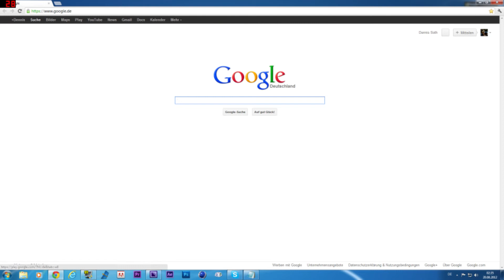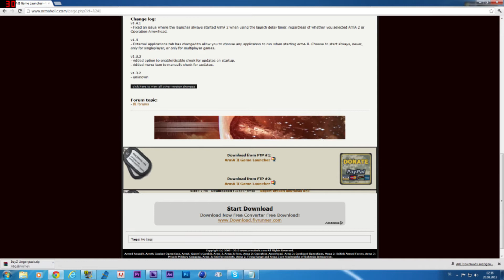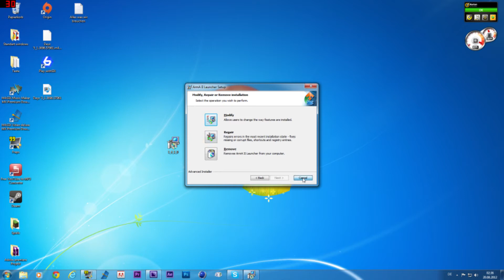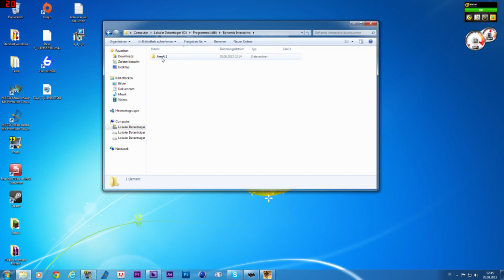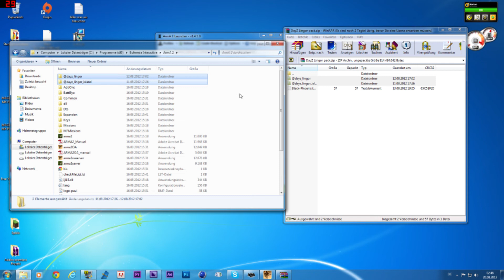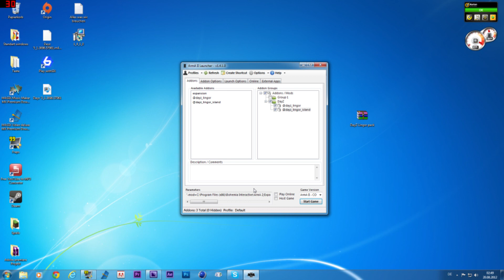tutorial #2 - Die neue DayZ Map Lingor installieren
Hier zeige ich euch wie ihr die neue map lingor installiert und spielen könnt.
Dayz Lingor Map